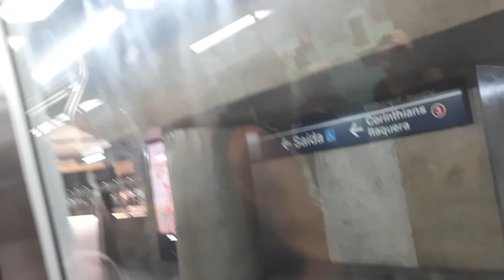Trecho entre São Joaquim e Sé no TUE G14 - Linha 1 Azul